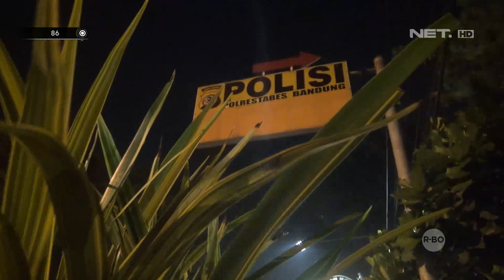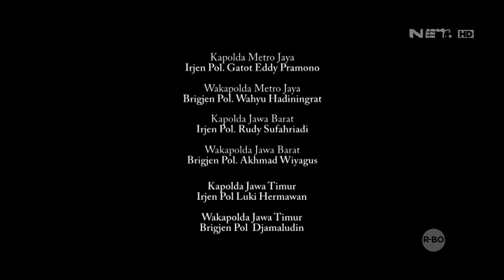Mencurigakan, Petugas Interogasi Kepemilikan Obat Penenang Pria Kemeja Bunga Ini - 86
86 merupakan tontonan yang segar dan dapat memacu adrenaline yang ditayangkan di NET. TV setiap hari pukul 22:00 WIB. Tidak hanya kita dapat mengikuti aksi polisi Indonesia dalam penggerebekan, tetapi kita juga diajak untuk menyaksikan kejadian yang sesungguhnya terjadi di lapangan serta melihat sedikit sisi lain dari kehidupan pribadi polisi sebagai manusia biasa dan kedekatan mereka dengan keluarganya. 86 memperlihatkan pekerjaan polisi Indonesia mulai dari kegiatan yang ringan, seperti mendisiplinkan pengguna lalu lintas, sampai kasus berat kepolisian.